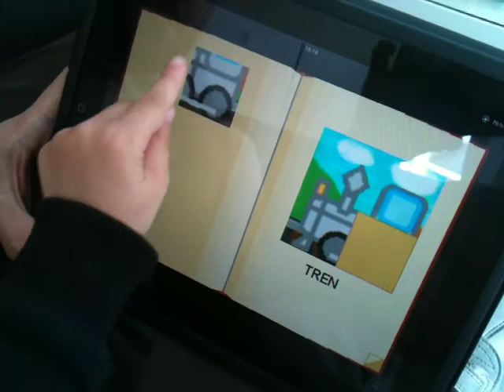PabloPuzzles iPad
My son Pablo playing PabloPuzzles on iPad
Mi hijo Pablo jugando PabloPuzzles con iPad.
More than 30 puzzle games for 3 & 4 year old kids.
When you complete a puzzle, makes an animation, or plays a song.
5 languages available.
I have based on the wooden puzzle games of my son Pablo.
My son is 3 year old and plays all the puzzles:

- 20 square puzzles (animals,transports,appliance and nature)
- 10 shape puzzles
- 3 dolls puzzles

Más de 30 puzzles para niños de 3 y 4 años.
Cuando completas un puzzle suena musica o sale una animación como premio.
Me he basado en los juegos de puzzles de madera de mi hijo Pablo.
Mi hijo tiene 3 años y hace todos los puzzles:

-20 puzzles cuadrados (animales, transportes, electrodomesticos y naturaleza)
-10 puzzles de formas
- 3 puzzles de muñecos